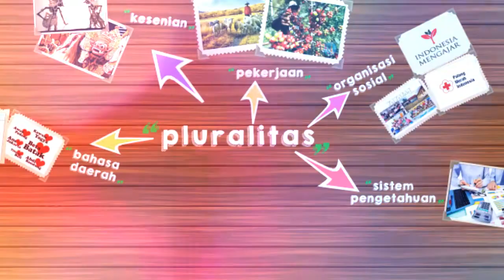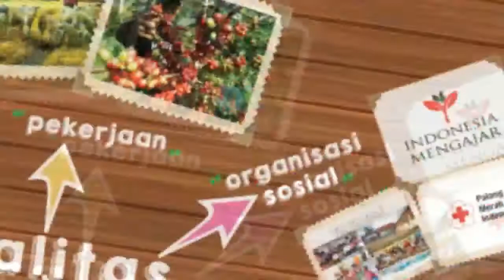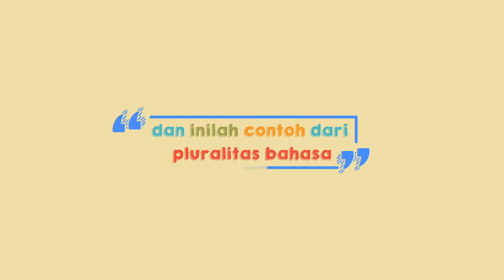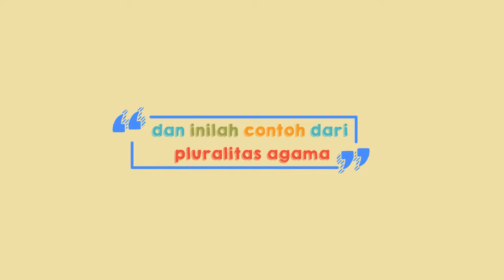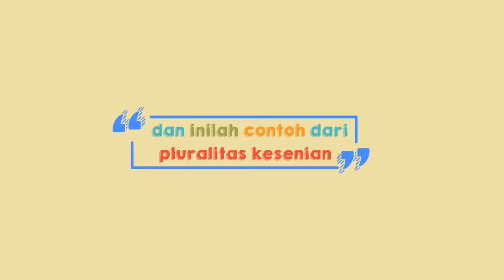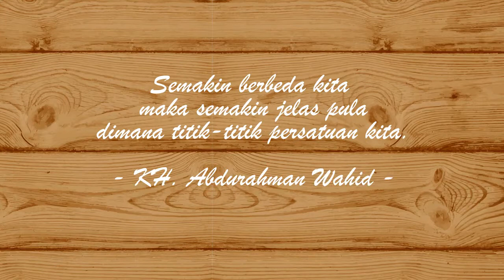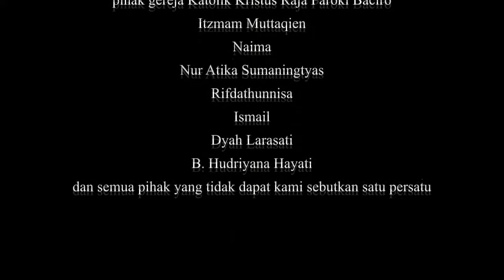Pluralitas 7 Unsur Budaya Kelompok 6 Kelas 4 PAI B UIN Sunan Kalijaga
Ini adalah video yang dibuat untuk memenuhi tugas mata kuliah Sejarah Kebudayaan Islam Semester 4 di UIN Sunan Kalijaga. Video ini berisi beberapa contoh dari pluralitas yang mengacu pada 7 unsur budaya menurut Koentjaraningrat.